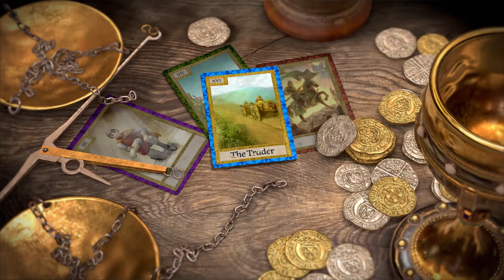Stronghold Kingdoms mobile version - Trailer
Upon release in summer 2016 phone and tablet players will do battle with PC and Mac veterans, with existing players also able to link their accounts and play on their platform of choice. Stronghold Kingdoms will be Firefly’s first completely cross-platform game and the first ever Stronghold game on mobile.

Stronghold Kingdoms recreates the fictional setting of the original Stronghold (2001) as a massively multiplayer grand strategy game. Cast as a feudal Lord – or Lady – players are free to farm peacefully, engage in political mind games, become a wealthy trader or aggressively siege thousands of other players! Starting with a humble village players must design and defend their castle before turning their eye to the rest of the country, Europe or the entire ‘Global Conflict’ world map. Whatever path they choose players will find strength in numbers as they band together, uniting with local Factions and player-led Houses.